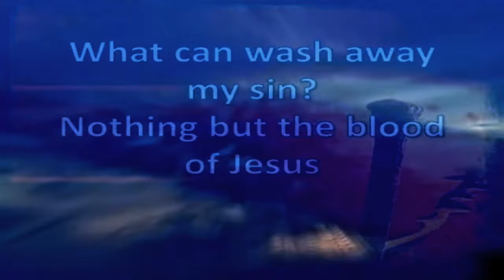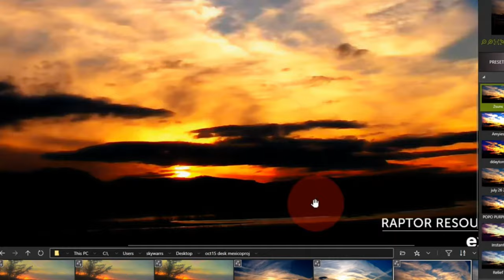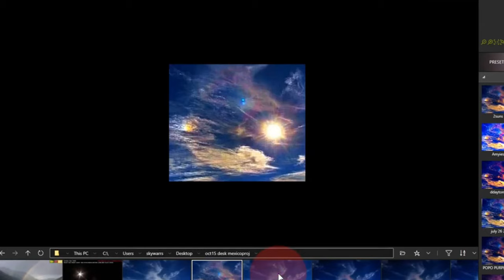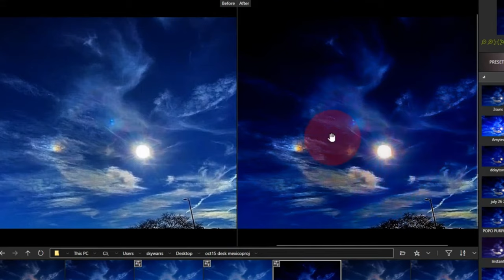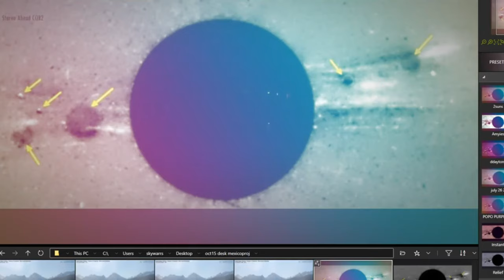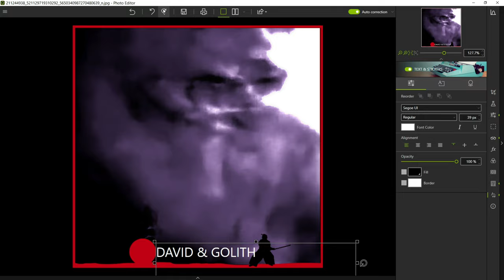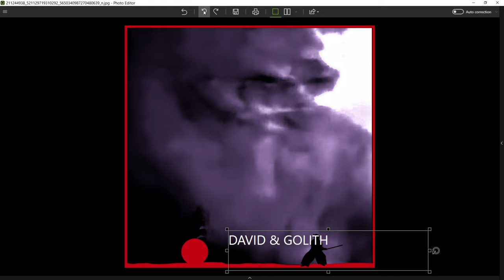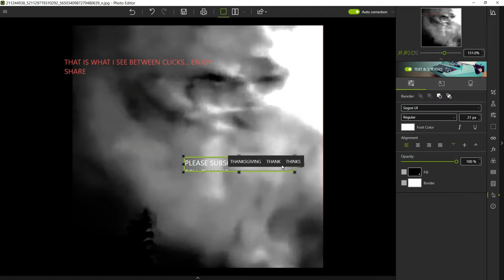'' Nibiru or planet x SUNS" A SPECIAL SHOUT OUT🎧Unexplained SKY phenomena and SPACE phenomenal VIEWS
'' Nibiru or planet x SUNS" 🎧Unexplained SKY phenomena and SPACE phenomenal VIEWS, forensic INVESTIGATION, forensic, cctv cams, HEAVENLY AURORA'S  & MORE TO VIEW' STAR GAZING' MEDIATATION' SOAKING' PRAY & RELAX OR STUDY
🎧 Music for Prayer, Meditation, Deep Healing, Worship, Bible Study, Rest & Relaxation, studing and sharing Music can be so deep, so profound but yet so simple. This music seeks to inspire, motivate and encourage in all areas of life and especially your walk with God. It's an overflow of time spent in God's presence and fellowship with the Holy Spirit. May the peace of God which surpasses all understanding guard your heart and mind as you listen.